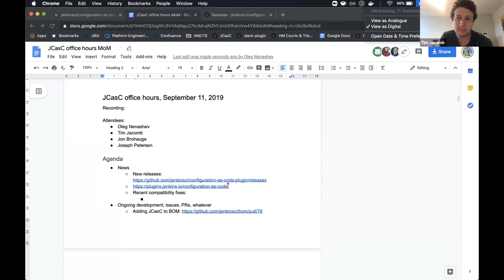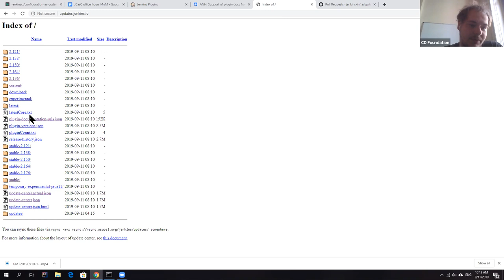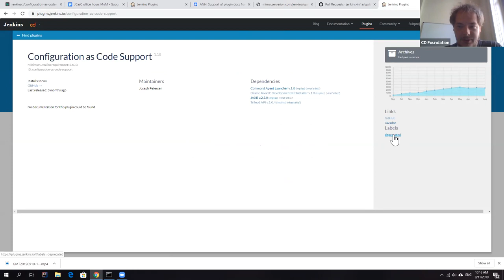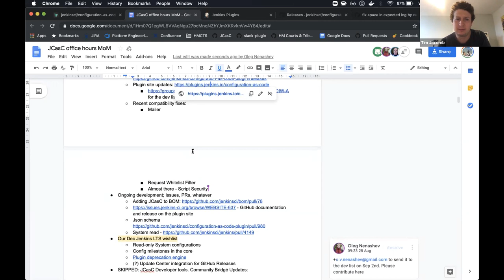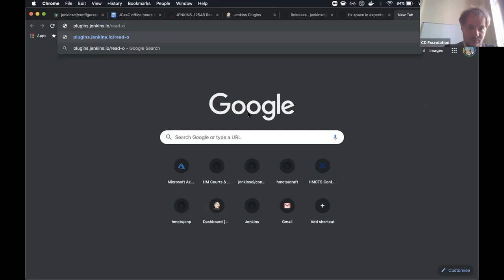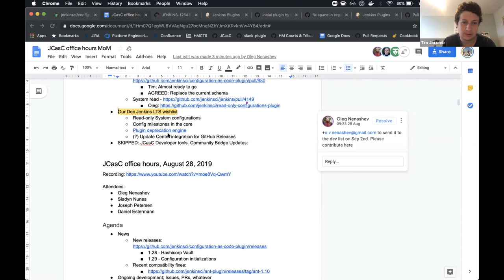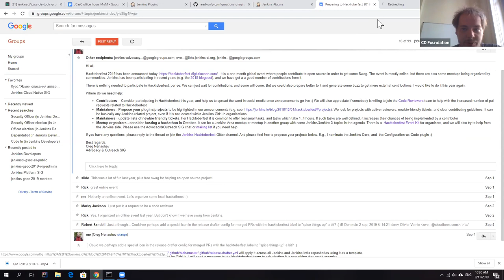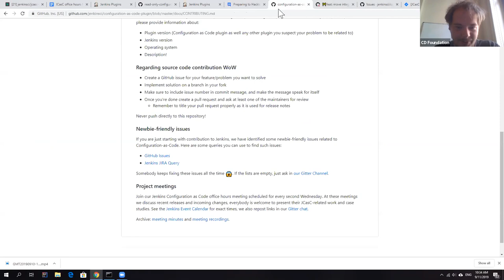Jenkins Configuration-as-Code Project Meeting, Sep 12, 2019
Regular JCasC project meeting in Jenkins. News, ongoing development, project sync-up. Meeting notes